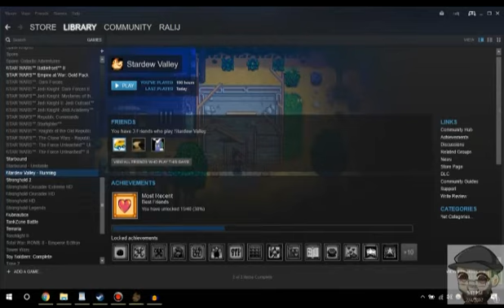Howdy Partner' ~ Stardew Valley Ep. 1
We are leaving our soul sucking job at Joja corp and growing a better life for ourselves out in the country. Yeehaw!